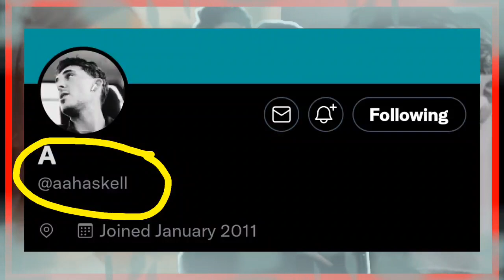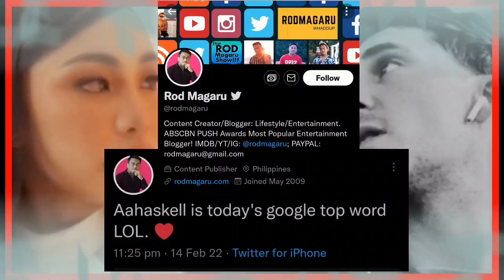WOW!!! Boyfriend ni Maymay, trending sa Google! Pero Edward di na nakita!